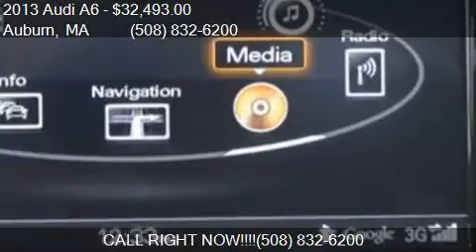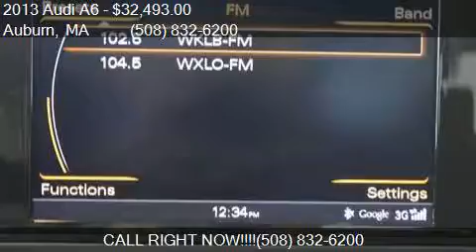2013 Audi A6 2.0T quattro Premium Plus AWD 4dr Sedan for sal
This 2013 Audi A6 2.0T quattro Premium Plus AWD 4dr Sedan is for sale in Auburn, MA 01501 at LUNDGREN HONDA OF AUBURN.

Engine: 2.0L I4
Transmission: Automatic 8-Speed
Color: Black
Mileage: 33340
Contact LUNDGREN HONDA OF AUBURN 163 Washington Street Auburn, MA 01501 to test drive this 2013 Audi A6 2.0T quattro Premium Plus AWD 4dr Sedan today.